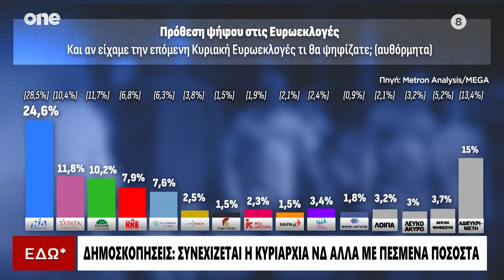Γιόγιακας: «Αν δεν πάμε καλά στις Ευρωεκλογές θα είναι ένα μήνυμα προς το εσωτερικό της ΝΔ»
Στην εκπομπή «ΕΔΩ*» με την Μαρία Αραμπατζή μίλησε ο βουλευτής της ΝΔ Βασίλης Γιόγιακας. Τα πεσμένα ποσοστά στις δημοσκοπήσεις και το μηνύματα προς το εσωτερικό της κυβέρνησης. Το πόρισμα της εξεταστικής για τα Τέμπη και η σύγκρουση κυβέρνησης – αντιπολίτευσης. 22/3/2024